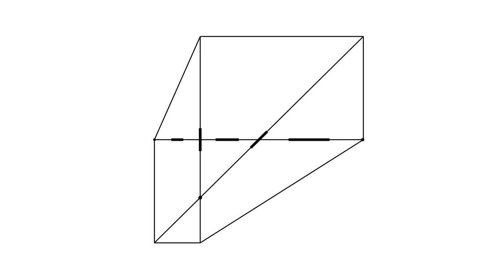"Beethoven, je croyais que c’était un chien ..." | Emmanuelle Reville | TEDxEMLYON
This talk was given at a local TEDx event, produced independently of the TED Conferences. Quand la musique "savante" sort de ses grandes salles prestigieuses pour se retrouver dans des couloirs d'hôpitaux ou des salles de prisons, là où elle n'est pas attendu, là où elle n'est pas espérée.

Emmanuelle Reville a étudié la flûte traversière au Conser- vatoire à Rayonnement Régional de Strasbourg, où elle ob- tient une médaille d’or en flûte et en musique de chambre. Elle intègre ensuite le Conservatoire National Supérieur de Musique et de Danse de Paris pour y étudier l’harmonie et le contrepoint. Là encore, elle est récompensée avec un premier prix de flûte du CNSMD de Paris. Elle rejoint l’Orchestre Natio- nal de Lyon en 1991, au poste de flûte solo. Elle se consacre en parallèle aux classes de flûte du CNSMD de Lyon. C’est à cette période également qu’elle fonde l’antenne lyonnaise de l’association Papageno, qui a pour but d’apporter la musique de chambre auprès de publics dits « empêchés », dans les hôpi-
taux, les maisons de retraite, les prisons.